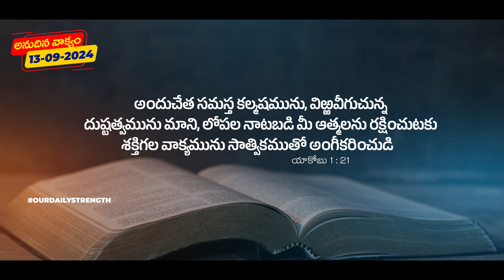Daily Bible Promise | ఈ రోజు దేవుని వాగ్ధానం | 13 SEP 2024 | Our Daily Strength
ప్రభు అనుదిన వాగ్ధానము. ఈ దినం దేవుని వాగ్దానం. దేవునియందు ప్రియమైన వారాలార, ప్రతిరోజు వాక్యము ద్వారా మిమ్మల్ని బలపరచాలని ఈ వాక్యము అనేకులు విని ఆత్మీయ మేలులు పొందాలని మేము ప్రార్దిస్తున్నాము. అనేకులకు ఈ వర్తమానములను షేర్ చేయండి‌. వారు కూడా ఆత్మీయంగా ఎదగాలని మేము ప్రార్దిస్తున్నాము

Offerings ✉️
Google pay/Phone pay

My Camera
My Mic
My Mic
My Tripod(or)Stand
Ring Light
Video Light

Chruch Setup :-
Shure Mics
Ahuja Wireless Mics
Studio Master Wireless Mics
Mackie Monitors
My Mixer
Ear Stage Monitor Headphone
Ear Monitor Earphones
Personal in-Ear Monitor
4-Channel Headphone Amplifier
8-Channel Headphone Amplifier
Capture Card
Blackmagic ATEM Mini Pro
Blackmagic ATEM Mini Extreme ISO Switcher
Rode Wireless GO
Rode Wireless Go II Dual Channel